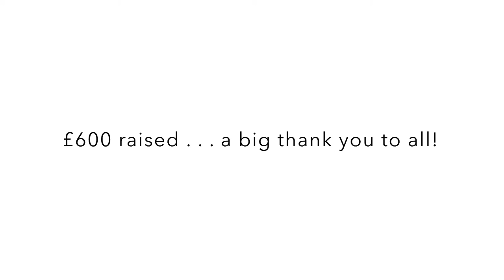It’s Time For St Breward Church’s Christmas Fayre!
St Breward Church Christmas Fayre 2021 . . . the photos on a reel!  Held on Saturday morning in the village church, requiring a well coordinated army to set up and dismantle, the result was a mind boggling £600 raised, particularly as the weather was so stay at home miserable.  Thanks to all for helping, and especially to those coming and your generosity, and trust everyone went home with, at the very least, a big helping of Christmas spirit!  Merry Christmas!